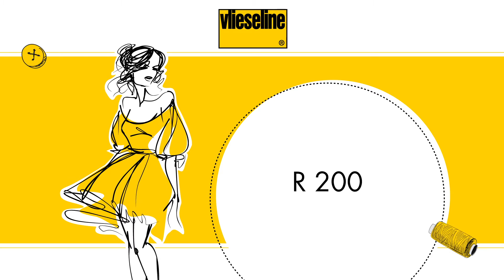Volumenvlies R 200 / Vlieseline - einfach erklärt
Unsere R 200 aus dem Volumenvliessortiment eignet sich ideal für Quilting, Patchwork und Bekleidungsanwendungen. Sie besteht zu 100 % aus recyceltem Polyester. Probiert es auch und überzeugt euch selbst!